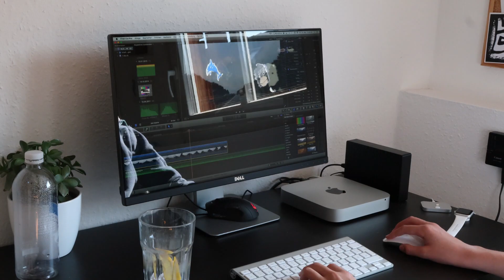Kamera fällt runter... 😵 (Vlog) | Oskar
Outromusik:
JPB - High